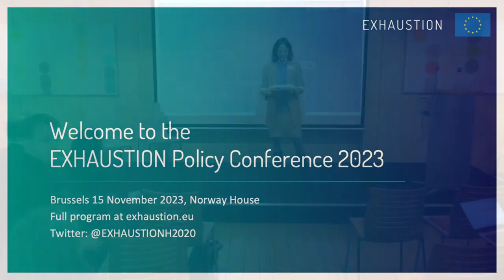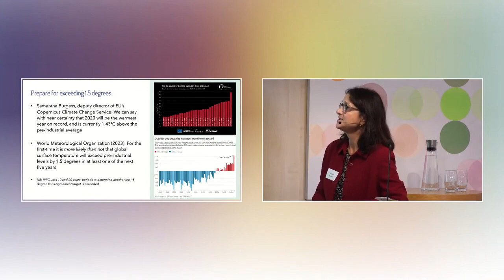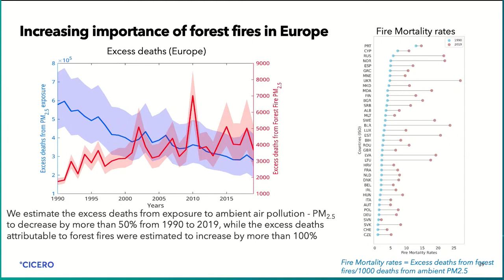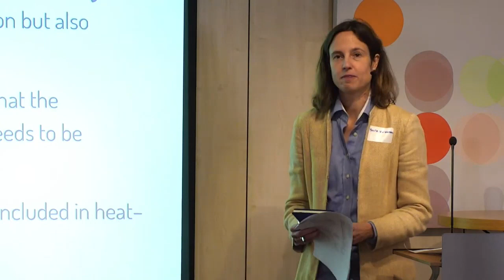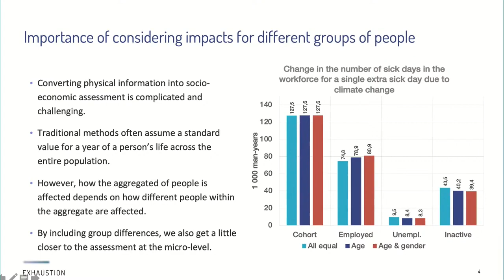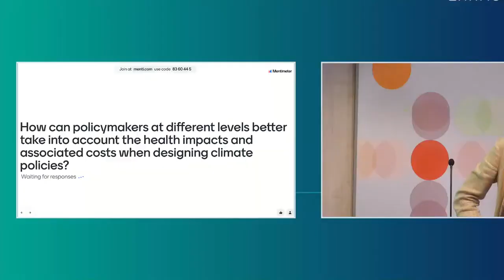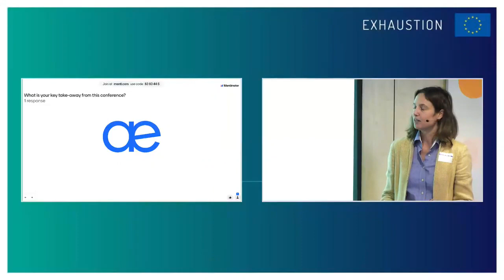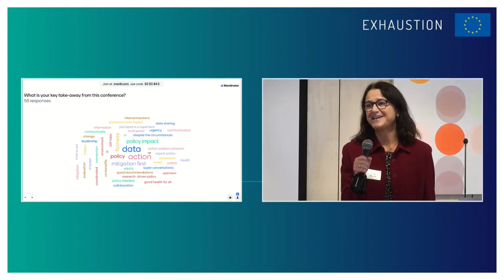Policy conference Exposure to heat and air pollution in Europe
The EXHAUSTION project together with Health and Environment Alliance (HEAL) would like to invite you to a policy conference on Exposure to heat and air pollution in Europe.

0:00 - Start
00:12 - Introduction with Sonja van Renssen
04:20 - Welcome and introduction to the topic w/ Kristin Aunan, Research director at CICERO Center for international climate research & project leader
07:33 - Elina Bardram, Director, DG Climate Action, European Commission
18:04 - Francois Wakenhut, Head of Unit, Clean Air & Urban Policy, DG Environment, European Commission
28:05 - Kristin Aunan, Research director at CICERO Center for international climate research & project leader
36:24 - Alexandra Schneider, Deputy Director of the Institute of Epidemiology, Head of Research Group "Environmental Risks", Helmholtz Munich.
43:36 - Ulas Im, Senior Scientist, University of Aarhus
53:00 - Sourangsu Chowdhury, Senior researcher, CICERO Center for international climate research
01:01:11 - Comments from relevant organisations and Horizon-projects: Zorana Jovanovic Andersen, European Respiratory Society and University of Copenhagen; Annette Peters, Director of the Institute of Epidemiology; Helmholtz Munich & the Horizon project EXPANSE; Joan Ballester, Horizon project CATALYSE and ISGlobal

01:27:35 - Discussion on recommendations with participants

01:37:12 - Antonio Gasparrini, Professor of biostatistics and epidemiology, The London School of Hygiene & Tropical Medicine (LSHTM).

01:50:13 - Lin Ma, Senior researcher, CICERO Center for international climate research. Social and economic consequences of health effects caused by climate change under different socioeconomic scenarios

02:01:20 - Matteo Pinna Pintor, Research Associate,  at the Luxembourg Institute for Socio-Economic Research (LISER)

02:27:49 - Panel discussion with stakeholders, decision-makers and experts – Recommendations for implementation.
Javi López, MEP, European Parliament, rapporteur on the revision of the Ambient Air Quality Directives
Klea Katsouyanni, Professor, University of Athens
Anne Stauffer, Deputy director Health and Environment Alliance (HEAL)

03:05:27 - Reflections on how input from the EXHAUSTION policy conference can inform EU climate adaptation policy and action.
Peter Löffler, Policy officer DG Climate Action, European Commission
Francesca Ligi, Red cross EU Office